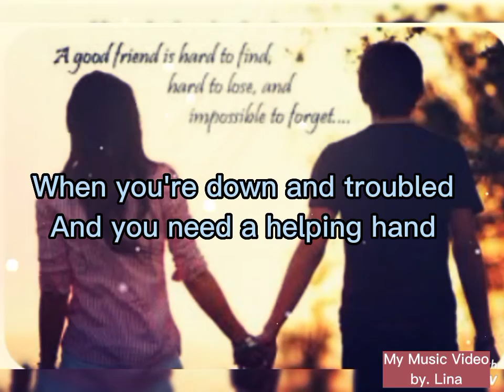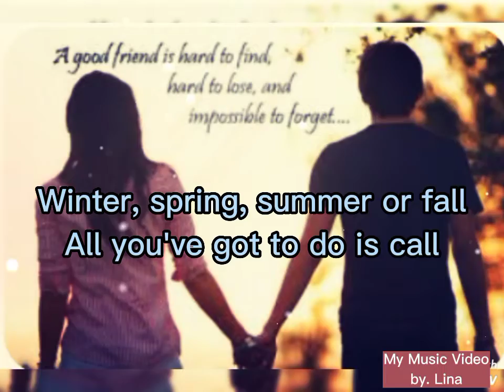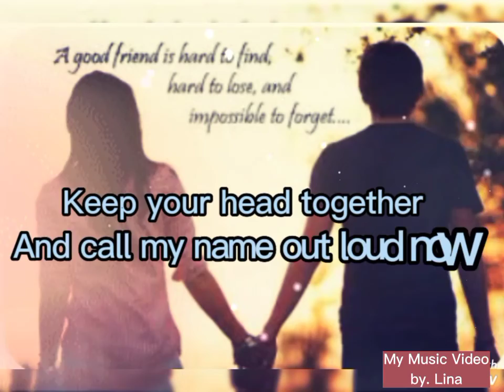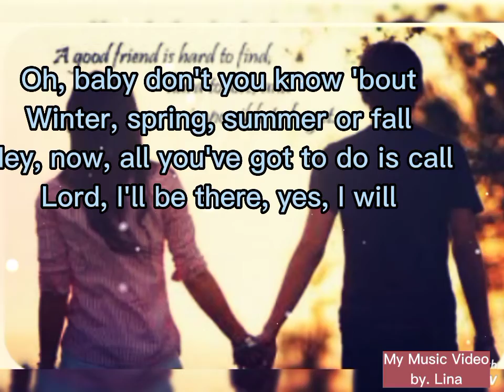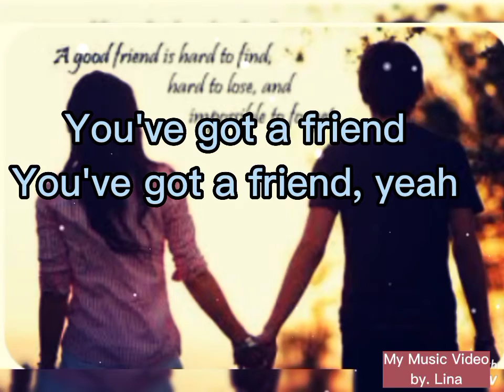You've Got. Friend - James Taylor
You've Got A Friend song by James Taylor

Good Friends Accept You for Who You Are. ...

Friends Stick Around During the Good Times and the Bad. ...

A Real Friend Celebrates Life with You. ...

True Friends Will Make the Time to See You. ...

A Real Friend Will Tell You the Truth, Even If You Don't Like It. ...

A True Friend Encourages You to Achieve Your Goals.